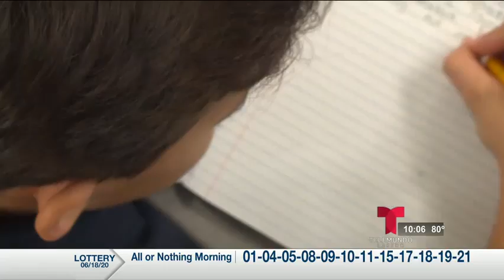Miguel Amante - Estudiantes regresarán a clases este otoño a pesar del coronavirus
Afirman autoridades del Departamento de Educación de Texas